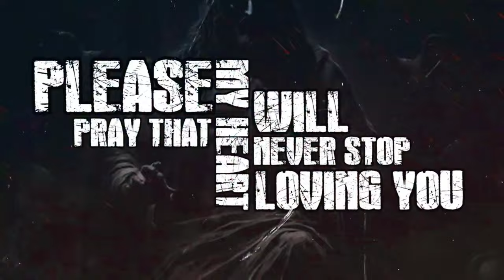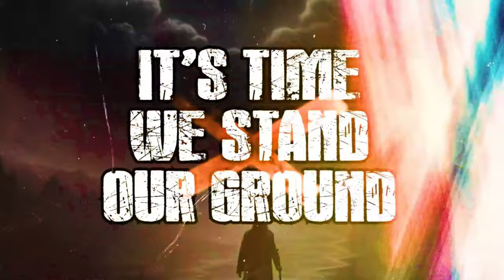Scapegoat - Stand Your Ground [ Lyric Video ] New Single 2024 // 4K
Please stay next to me!

Be strong in your faith and stand your Ground
Keep your heart on, on display and stand Your ground
Put on the full armor of God, so you can stand, stand your Ground
Against the evils of this dreaded world
 That brings us down X2

Please pray for me, please pray that my heart will never stop loving you
Please pray that my mind will always follow you
Step up, Rise up, It's time to stand your Ground

(Stand firm) with the belt of truth around your waist
(stand firm) with the breastplate of righteousness in place
Let us stand
Don't back down, It's time we stand our ground

In this flesh, I am so weak
With you Oh Lord
We will stand our Ground

This is a call to bear our arms in these end times!
All life will see doom and will be damned without repentance!
Do not be frightened or be dismayed for the Lord is with you!

Therefore put on the full armor of God so that when the day of evil comes,  you may be able to stand your ground.
"Be strong and courageous My child, be strong and courageous!"

"Do not fear, for I AM with you! Do not be dismayed, for I AM GOD! I will strengthen you to trample serpents! I will slaughter all your enemies!"

NOTE: "Stand Your Ground " was written by Scapegoat! I neither own nor claim any rights for this song!!!